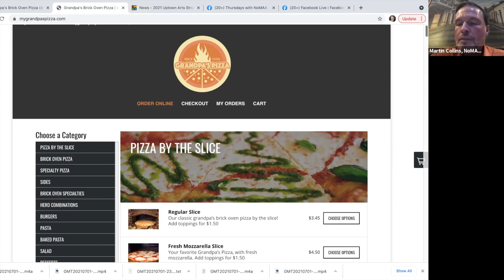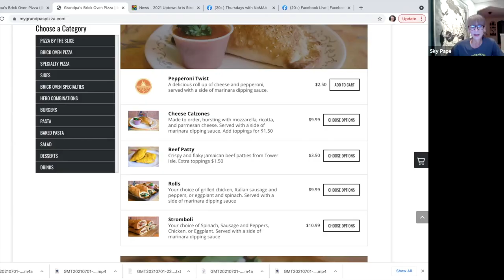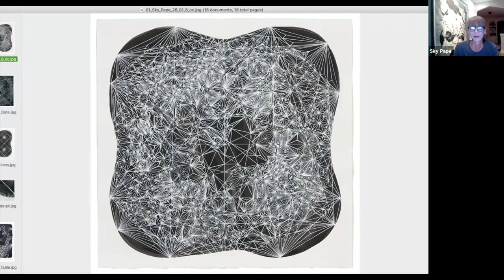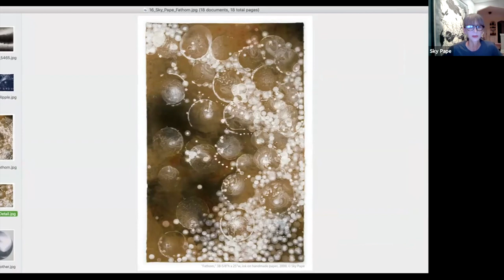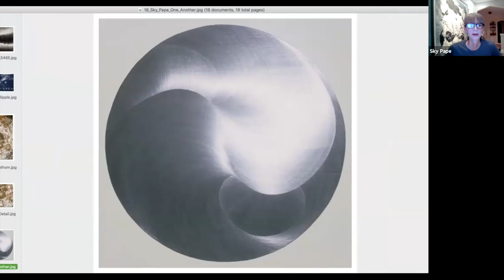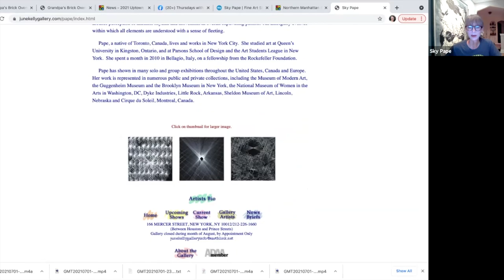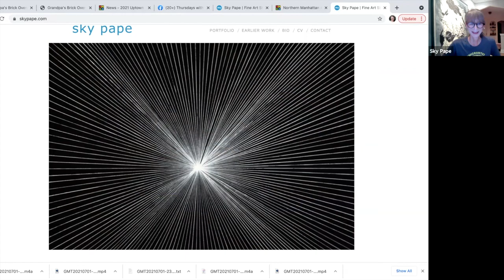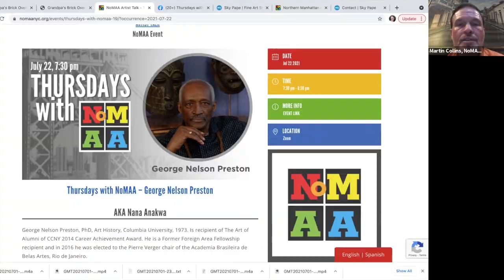Thursdays with NoMAA Sky Pape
I am interested in how geometry and patterns may provide clues for contending with systems that verge on widespread cataclysm.This language of curiosity and my desire to recognize connections where I had barely sensed they existed is one of the most joyful aspects of what I do, a love letter to all who puzzle over our interconnected existence.